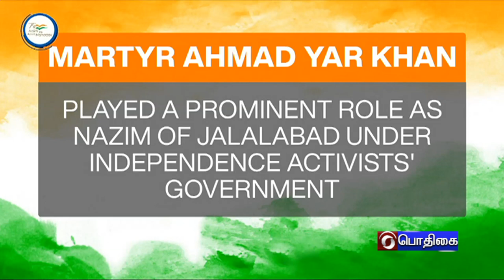AZADI KA AMRIT MAHOTSAV - TAMIL VERSION (20.04.2022)